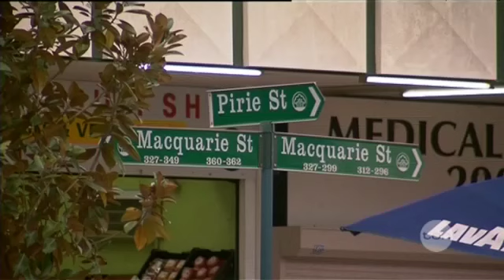Harrowing carjacking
A Sydney woman has given a harrowing account of how she fought off a daytime carjacker